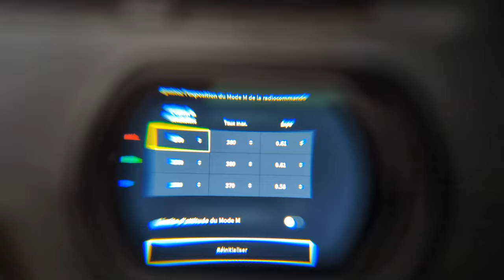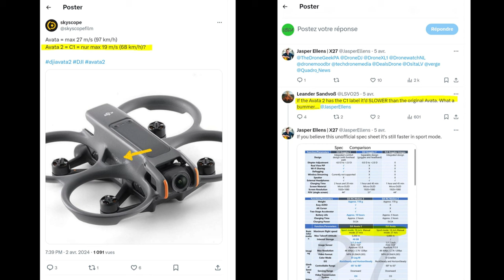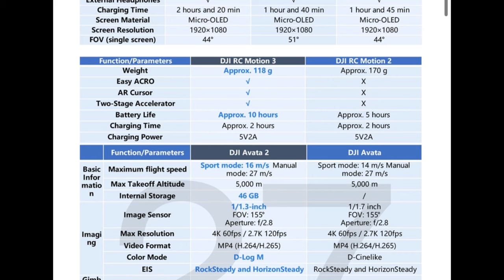DJI Avata 2 : TEST EN VOL. Du bon mais une LIMITATION RÉDHIBITOIRE aujourd'hui (vs Avata 1) !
J'ai pu tester l'Avata 2 que j'ai directement comparé à l'Avata 1. De quoi vous décrire la mise en place, mes sensations de vol, le comportement du drone en l'air et surtout sa grosse limitation aujourd'hui...

= SOMMAIRE =
En cours.

🚁 Drone DJI AVATA :
🔊 Buzzer Vifly Beacon :